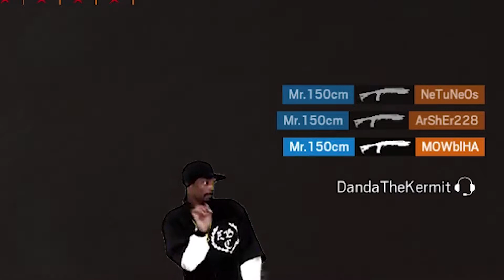*PEOPLE THINK I AM CHEATING* Funny Moments | Rainbow Six Siege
My name is Jan and I am 20 years old. I will try to amuse you with funny videos en sweet livestreams.